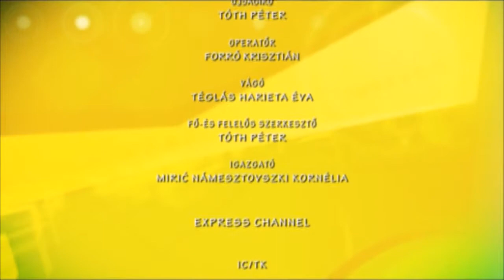Nyár Balassa Endre kezdő vőllalkozói képzés